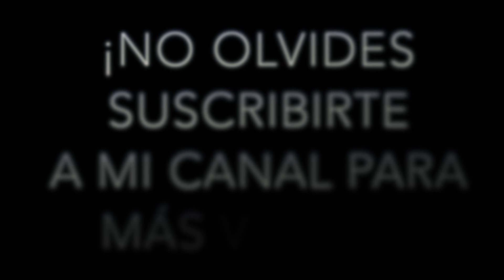Felices Los 4 (Netflix & Pizza Acoustic Version) (Maluma - Martín Tremolada Cover)